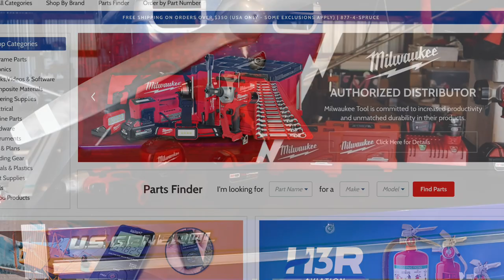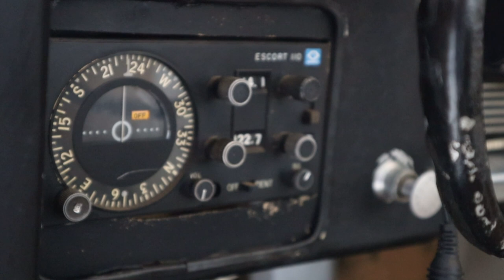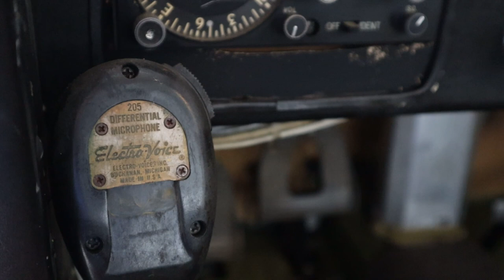Restoring the Cessna 140 | FRUSTRATING delays | Part 3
In this video, we look at the last month's work on the Cessna 140 project. With my new position as a Aerospace Faculty member at MTSU I am going to be limited in my time working on this project but am hopefully going to continue working weekends and evenings on preparing it to one day fly!

In this video we reinstalled the newly overhauled carb, had to return and reorder the correct engine bushings, cleaned out the oil screen but were unable to install the Casper Lab's adapter for a pleated filter. I finally caught a break in the weather and was able to get the plane ground ran. Unfortunately we still have an issue which might require the Magneto to go back to the repair station that overhauled it.

Chapters:
00:00 Introduction
1:16 Oil Filter STC Discussion
3:30 Removing Engine 1st Time
4:39 Ordered Wrong Bushings
5:45 First Day Frustrations
9:12 New Project Tools!
10:00 Installing the Carb
11:30 Removing Engine 2nd Time
12:20 Old Engine Bushings
13:10 Battery Issues
14:10 Day 3
15:40 Inspecting the Engine
17:13 Waiting for Rain to Pass
19:56 Running the 140
23:09 Post-Run Assessment
26:28 Video Conclusion